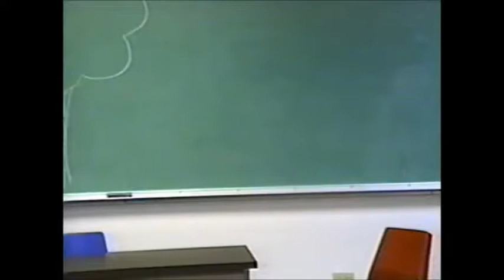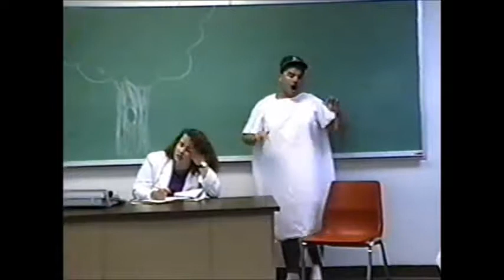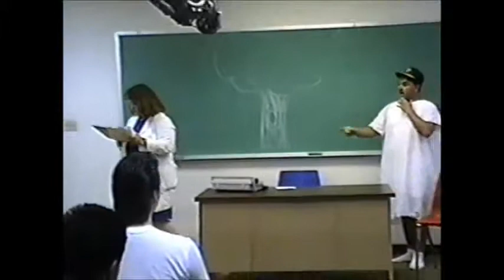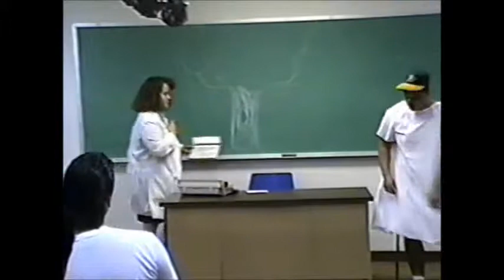"Next" One-Act Play, Lee College, 1992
"Next" by Terrence McNally, Lee College (Lee University), Cleveland, Tennessee, Drama Night, 1992.  Featuring Brad Sanko and Tiffany Wallace.  Directed by Debbie Acevedo.